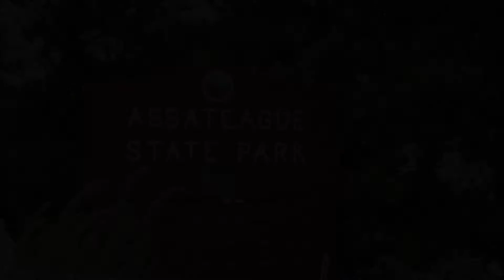Maryland 2003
Maryland is a Mid-Atlantic state that's defined by its abundant waterways and coastlines on the Chesapeake Bay and Atlantic Ocean. We drove along the coast and also visited Assateague State Park. It's a lovely small park with pretty beaches, horses and wildlife.

The music we used for this video is The Horse by Cliff Nobels & Company.